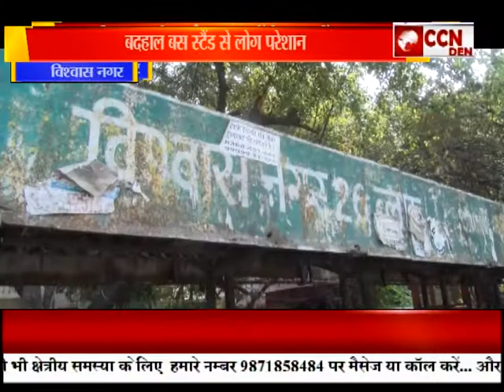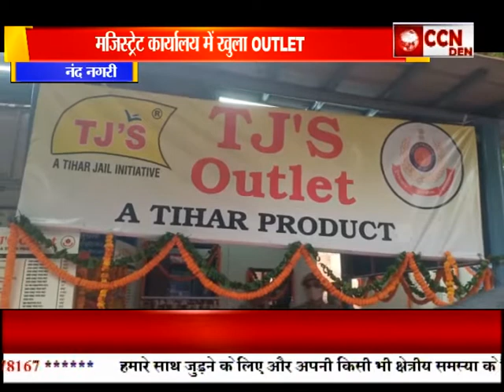Bulletin Poorvi Delhi (26-07-2021)